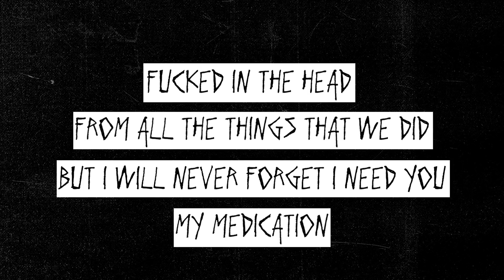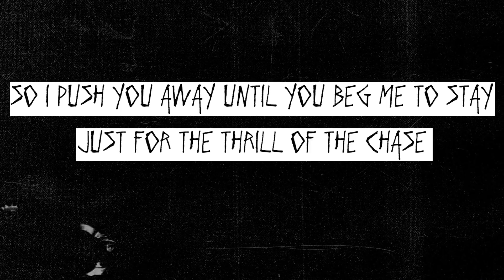Papa Roach - My Medication (Behind The Track)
Papa Roach takes you behind the making of 'My Medication.'